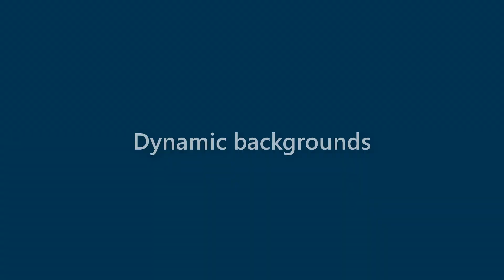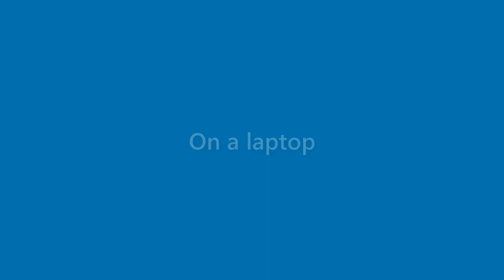Bobbie Whitney - appearance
Name Look - Bobbie Whitney - appearance. In this video we present "Bobbie Whitney" name look and feel in various scenarios.
This video will cover:
How does "Bobbie Whitney" look as a personal letterhead?
How does "Bobbie Whitney" look on a business card?
How does "Bobbie Whitney" look on a computer/laptop screen?
How does "Bobbie Whitney" look with different background colors?
How does "Bobbie Whitney" look with various fonts?